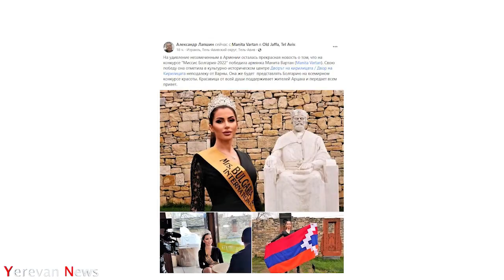Բուլղարիայի գեղեցկության մրցույթում հայուհի է հաղթել.